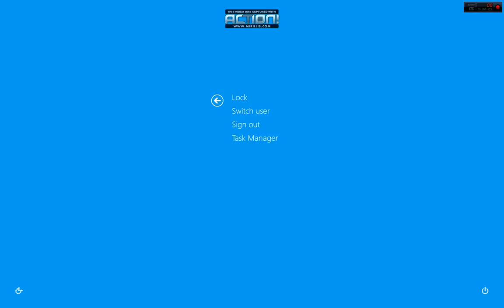my first video mount and and blade fire and sword (3/4)